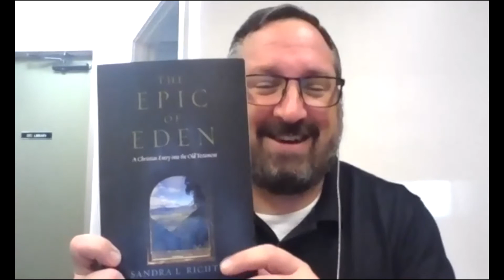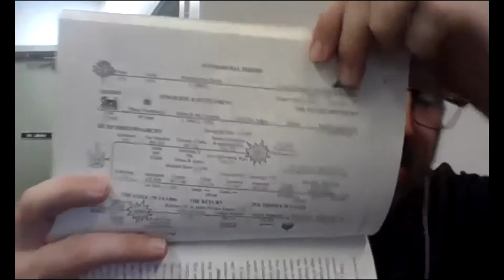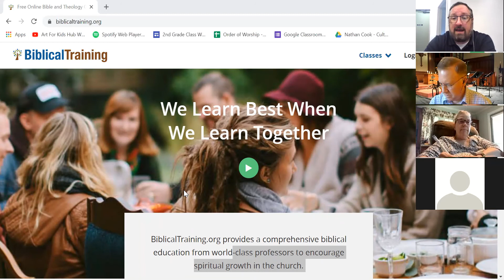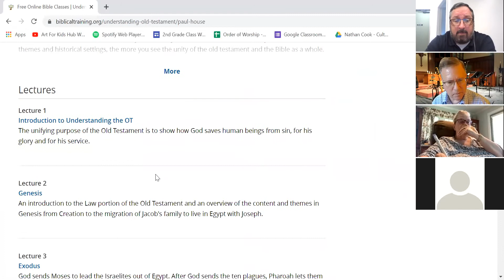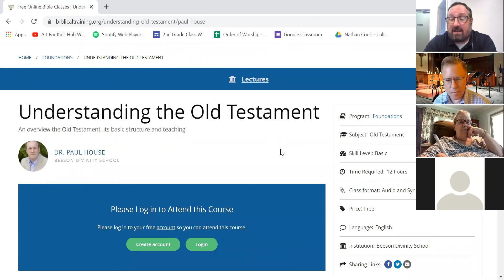Zoom Bible Study from November 2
Today we take a look at the big picture of the Bible and how we find ourselves in the story of God's redemptive plan.